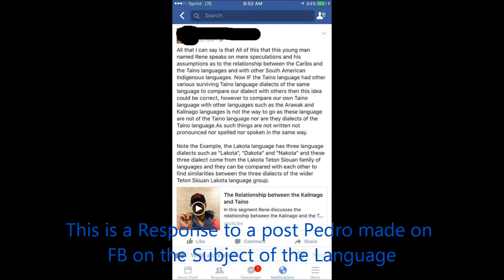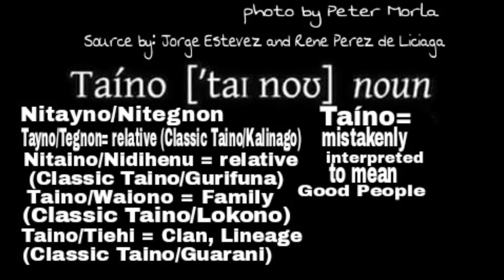Addressing Pedro Guanikeyu on the Taino Language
Addressing elder Pedro Guanikeyu on Language, as a disclaimer the following discussion is not to discredit his position in the community but to give some clarity regarding his comments between the Language of the Classic Taino and the Kalinago. As well as his opinion in comparing the respective languages.